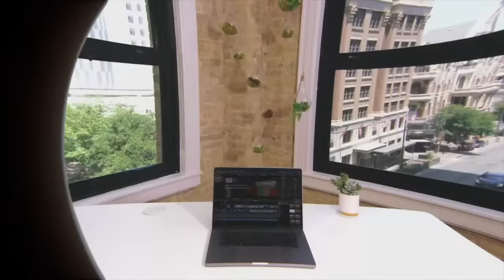Official Visor Debut (by Immersed)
Introducing Visor: spatial computing designed for work.